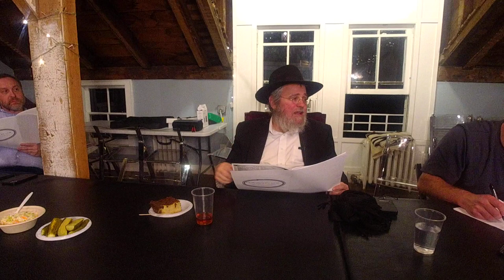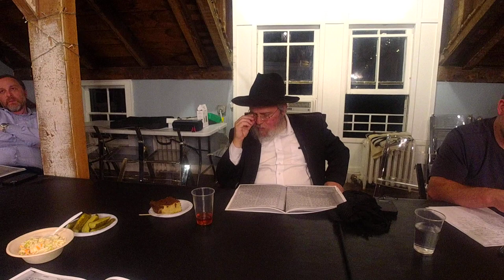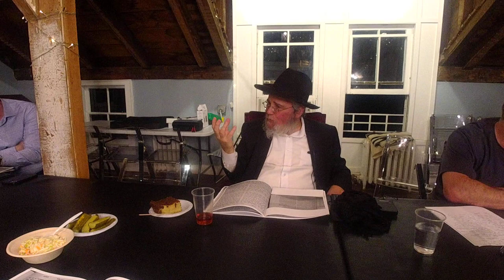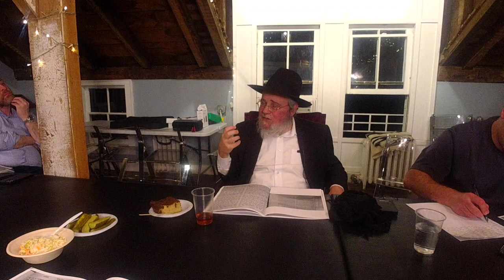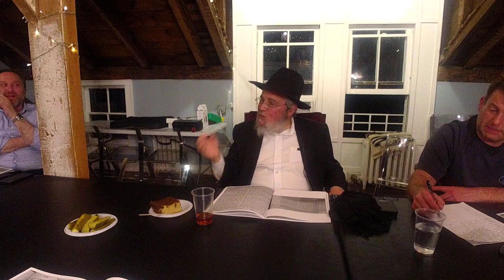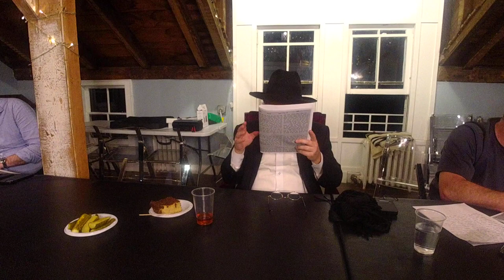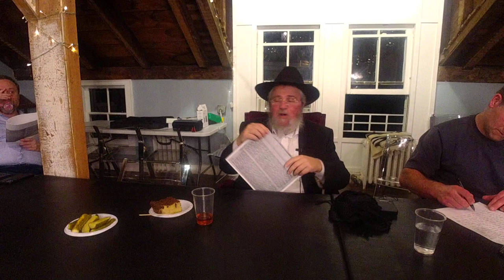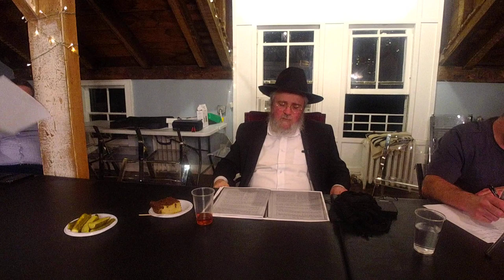Lag b'Omer & Sefira: In the Depths of Darkness the Greatest Light is Revealed.Rav Pinson. הרב פינסאן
Teachings of the AriZal and Baal Shem Tov, given by Rav Pinson Shlit"a, Lag BaOmer. 2022.
Advanced Shiur.